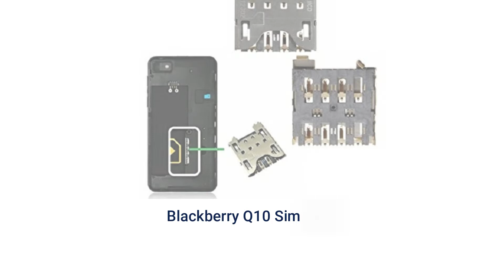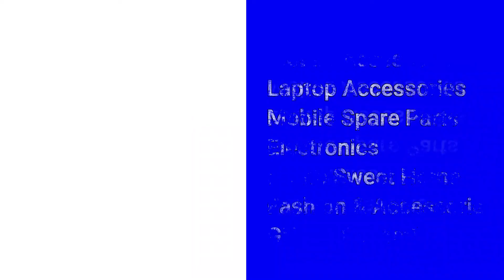Buy Blackberry Q10 Mobile All Spare Parts - सबसे सस्ता - 100% Original - Buyin199.com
Brand New - Blackberry Q10 All Spare Parts Available Here..

Condition: Brand New
Product Type: Blackberry Q10 Mobile Spare Parts,
Brand Model : Blackberry (Q10)

Regards